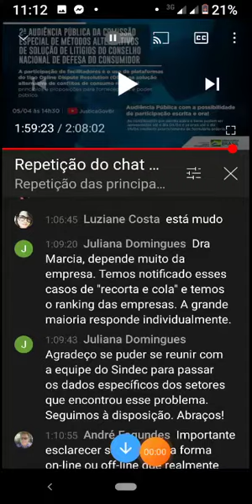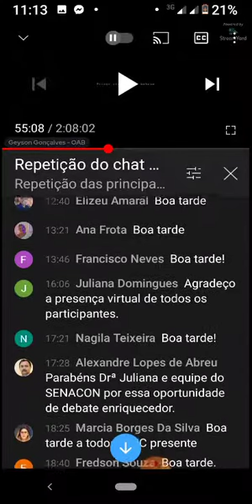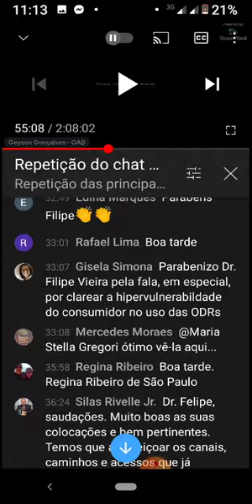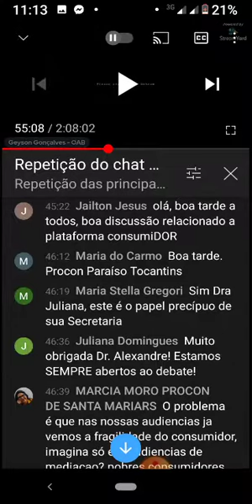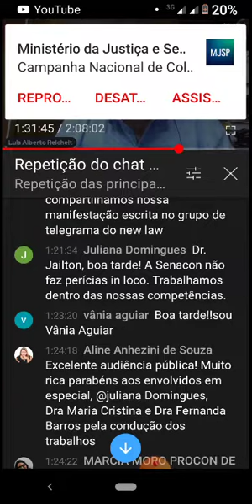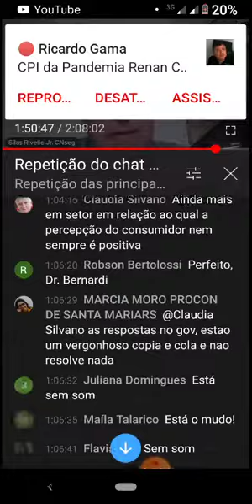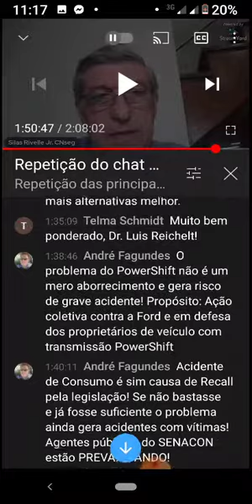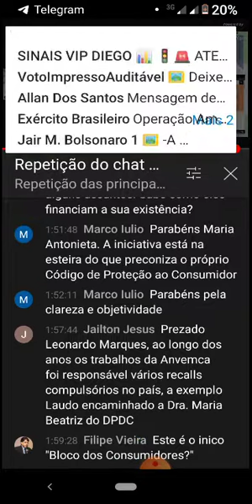SENACON MJ CHAT